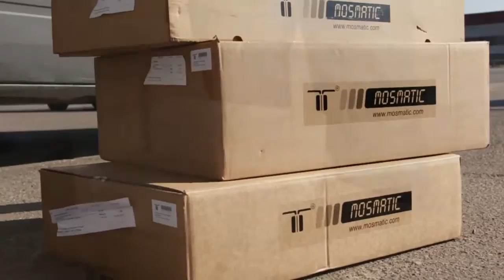Mosmatic Surface Cleaner package unboxing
Cool Movie from Uniwash LV- shows how the Mosmatic Surface Cleaner arrives - with all needed items to start cleaning. All Surface Cleaners have a technical documentation in the package, if needed.